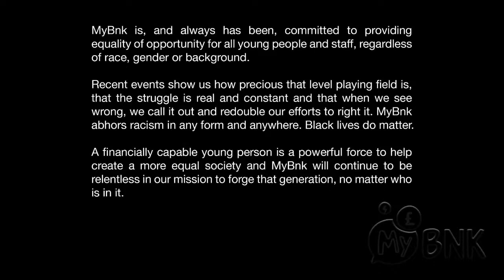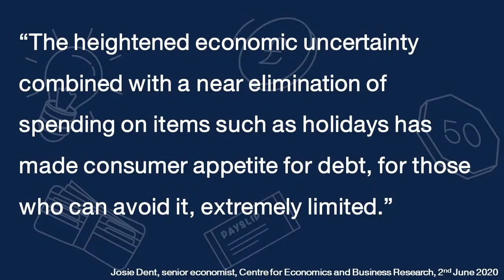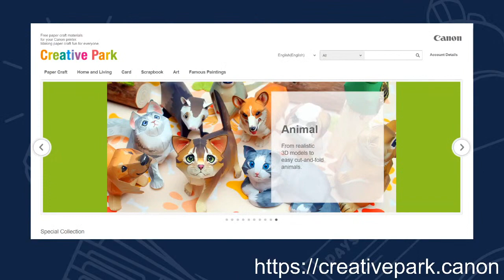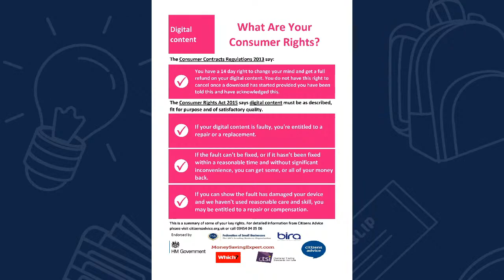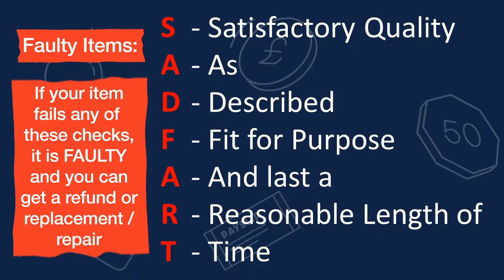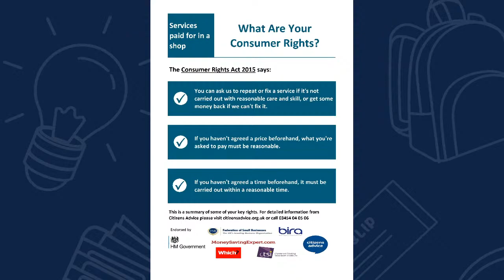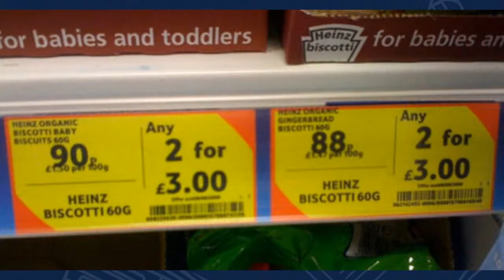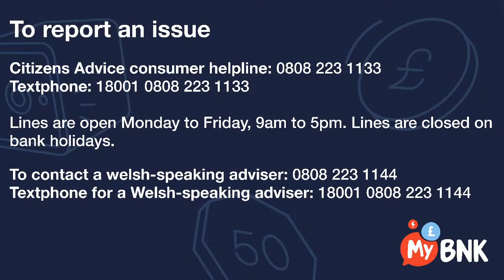MyBnk's My Moneycast - Episode 6: Consumer Rights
This week we look at all things CONSUMER RIGHTS! What rights do I have buying online? What can I do if my holiday has been cancelled? How do I get my money back? We're also joined by Martyn James from Resolver, a free online tool to help you sort your consumer complaints.

My Moneycast is a weekly financial education livestream for 16-25 year olds.

The show focuses on personal finance news and features explainers, special guests and Q&As. It aims to bring money to life for young adults in a fun and engaging way whilst tackling some of the big issues effecting their income, benefits, housing and employment.

Viewers can ask questions in the comment feeds and have their queries answered by a financial education expert.

Please spread the word to your young people and networks. Get in touch at if you would like to embed the feed into your website or appear as a future guest.